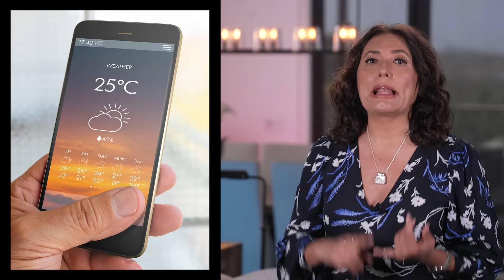Evita estos ERRORES al VIAJAR🤯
En esto video de ¨De la moda lo que te acomoda¨ encontraras 10 Errores que evitar  cuando viajas.

* EMPACAR DEMASIADO
* LLEVAR MUCHOS ZAPATOS
* NO EMPACAR LOS ESENCIALES
* CONTRATAR SEGURO DE VIAJE  SIN CHECAR
* NO TENER COPIAS DE DOCUMENTOS
* SUBESTIMAR EL JETLAG
* USAR DATOS MÓVILES
* NO INVESTIGAR SOBRE EL DESTINO
* NO PROBAR COMIDA LOCAL

Aquí te dejo estos videos que te servirán también

Conductora y Asesora de Modas: Soraya Menchaca
Camarógrafo: Miguel Angel Ruiz
Edición: Producciones Androtek